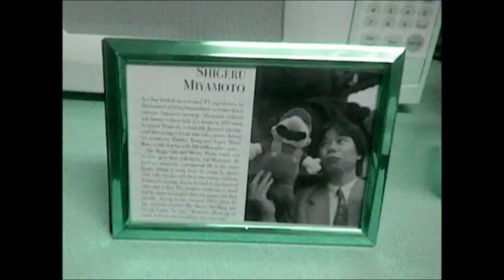Gamers Today.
Are games to easy? Are gamers to to judgmental?